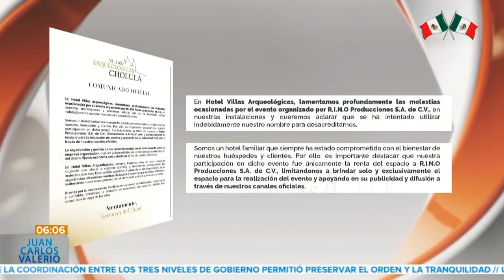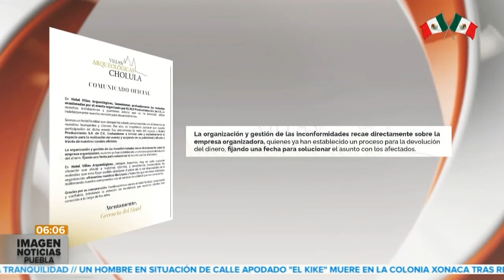Comunicado defraudados Cholula || Noticias con Juan Carlos Valerio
Entérate || El Hotel Villas Arqueológicas de San Andrés Cholula, emitió un comunicado donde se deslindó del incidente ocurrido la noche del 15 de septiembre. Más de 100 personas tuvieron una mala experiencia en una noche mexicana que no fue lo que prometió ser.